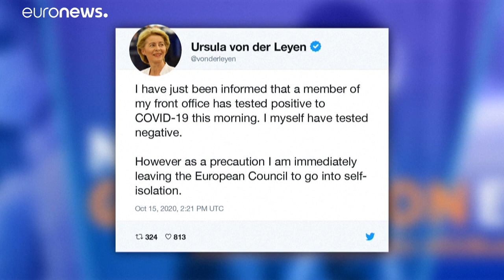Karanténba vonult az Európai Bizottság elnöke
Ursula von der Layen otthagyta az uniós csúcsot, mert egyik munkatársa koronavírusos lett.